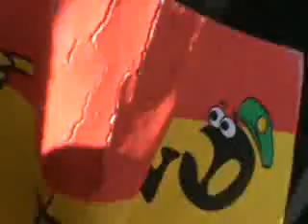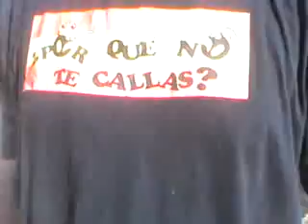HISPANIA en Torres de la Alameda (Madrid)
Video dedicado al hijo de Alerik